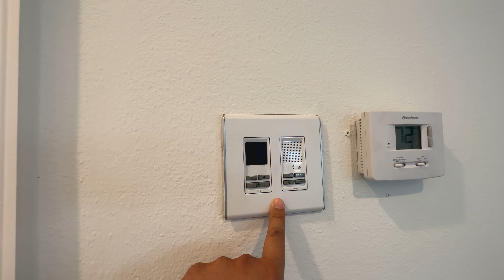Se Vende Lujosa Casa con Piscina en Winter Garden FL 6 Habitaciones 6 Baños 5022 sqft Acceso al Lago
SE VENDE HERMOSA Y LUJOSO CASA FRENTE AL LAGO/PISCINA-SPA en Hamlin. ¡La zona más deseable para vivir cerca de Disney! ¡Este es el ÚNICO lote alrededor del lago que tiene agua y vistas enormes del área de conservación! ¡Disfruta de impresionantes vistas desde el momento en que cruzas la puerta! Hermosas puestas de sol todos los días desde el área de la piscina con 2 braseros a gas natural, piscina grande y spa. Quedará impresionado con la magnitud del techo extra alto y la apertura del espacio. Toneladas de ventanas en toda la casa que le permiten disfrutar de las vistas desde la mayoría de las habitaciones y hacer que la casa se ilumine de forma natural. Excelente suite principal en el primer piso, piso de madera en todo el primer piso, alfombra nueva en el segundo piso. 5 dormitorios + cuarto extra que se puede transformar en otra suite en el primer piso, loft GIGANTE, sala de cine, oficina, comedor formal, garaje para 3 autos. Independence es una comunidad muy solicitada. Cuenta con 2 casas club, una rampa para botes, canchas de tenis, un parque para perros, área de conservación, lagos y estanques por todas partes. Excelentes escuelas! ¡Hazlo tuyo hoy! SE PUEDE CONSTRUIR UN MUELLE Y HABRÁ UNA MARINA EN EL LAGO HANCOCK, TAMBIÉN HAY UNA RAMPA PARA BARCOS EN LA COMUNIDAD. La casa se vende sin amueblar. Hay un cargador de coche eléctrico y un sistema de aspiración central retráctil "ocultar una manguera" instalado.

Si estas interesado en hacer una cita para ver esta hermosa casa puedes llamar o enviarme un texto al sera un placer atenderte.

Andres Santa Maria
La Rosa Realty Kissimmee